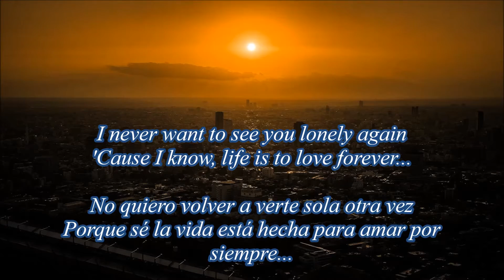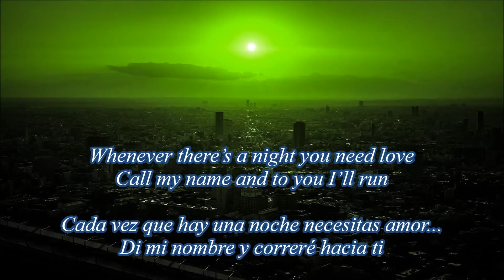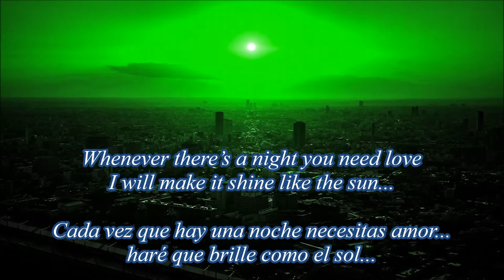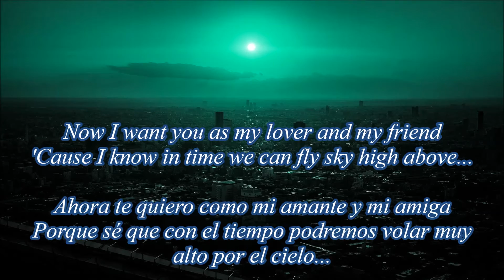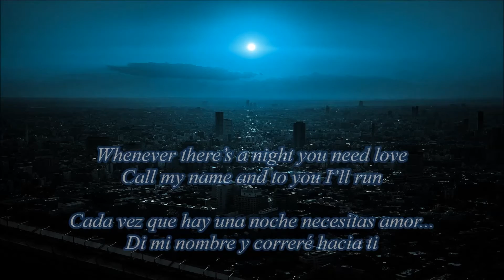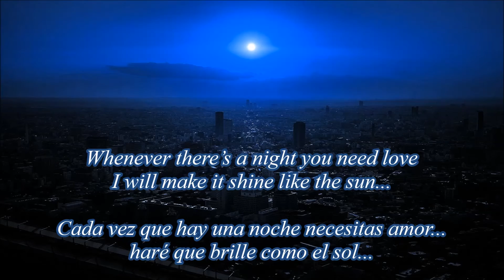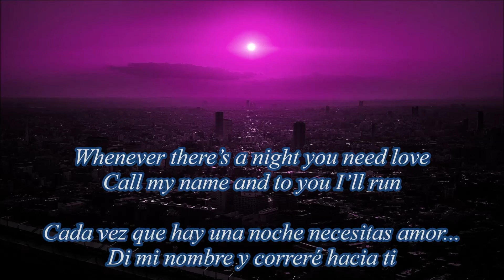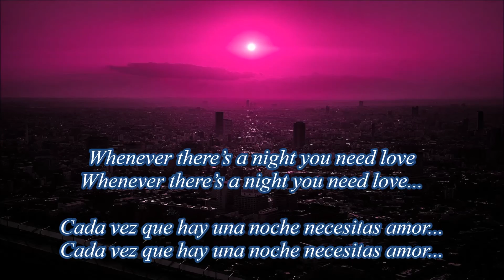Whenever There's A Night - Mike Reno (1989, AOR Melodic Rock from Canada)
Are you an 80s dreamer?
Don't dream it. Be part of it!